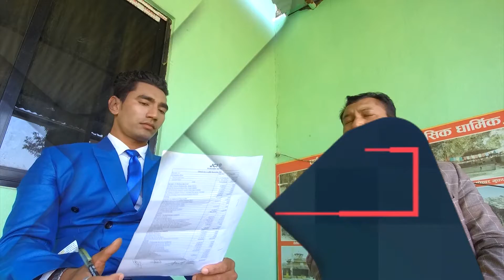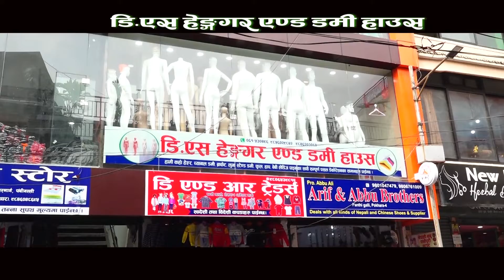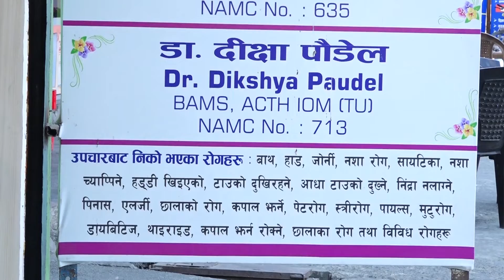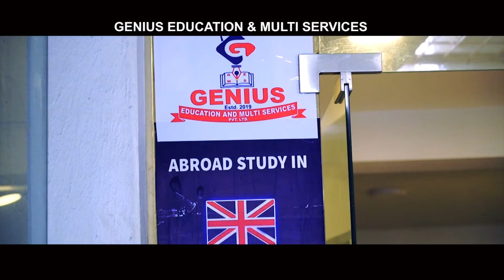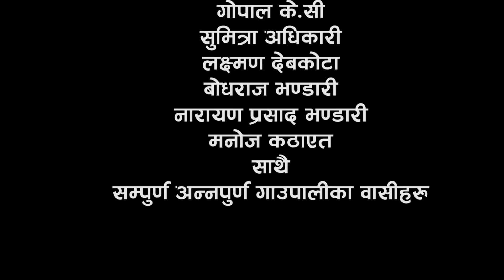मेहनत गर्नुपर्छ यही माटोमा सुन मात्र हैन हिरा फलाउन सकिन्छ "MOFASAL AARTHIK AAWAJ" EPI 14 GETV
Direction : Chiranjibi Bhurtel
Managing Director : Marleen Chhetri
Editor : Anil
Camera : Anil
Program Host :Debenra Shahi
Producer: Basant Chhetri